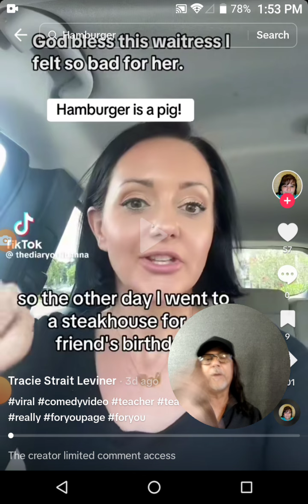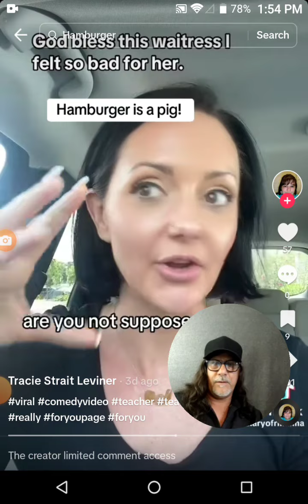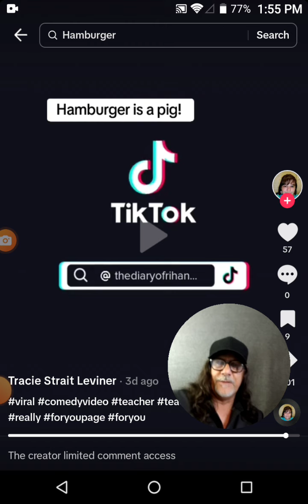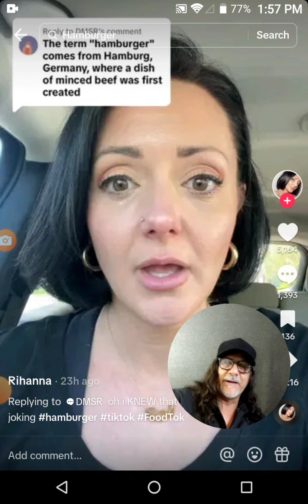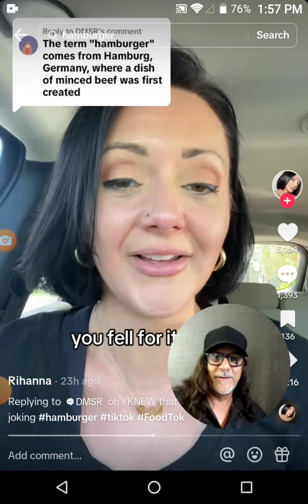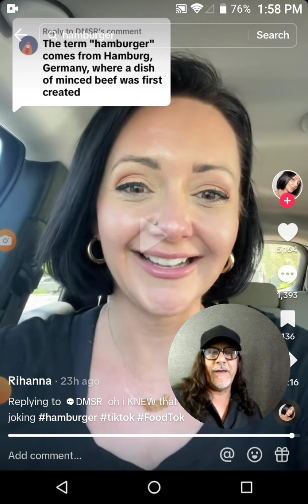hamburgers are made of HAM#crazy